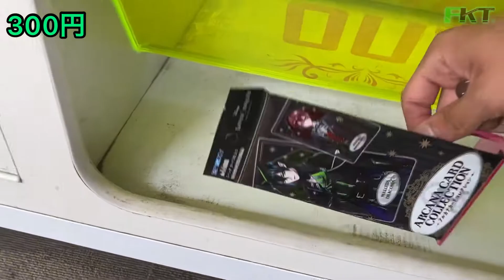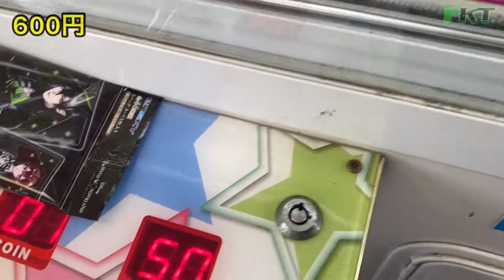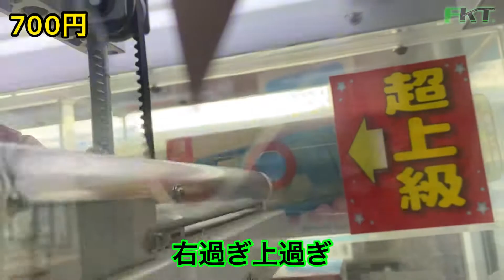【プライズゲーム】確率機のプッシャー系ゲーム「とるとるプッシャー」をプレイしてみた。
2年振りにこの機種遊びましたが面白いですね。確率機なのは別として、是非遊んで見てください